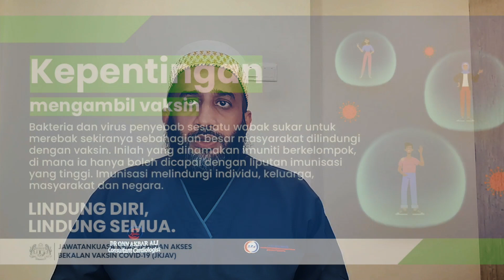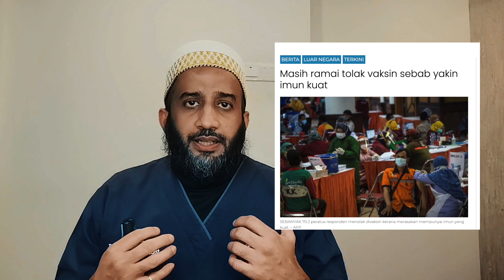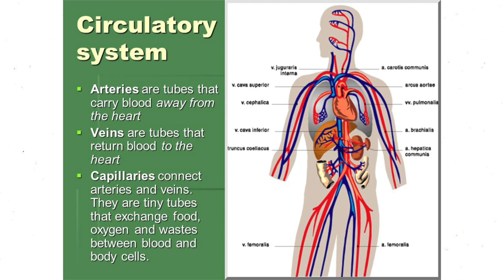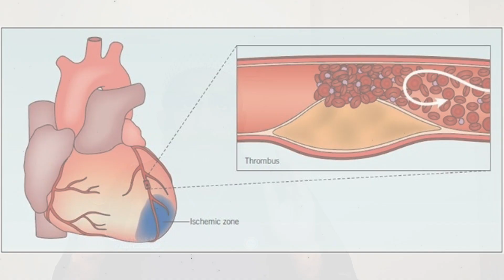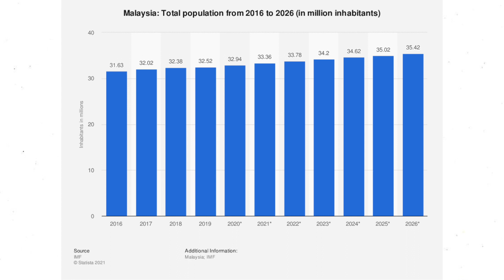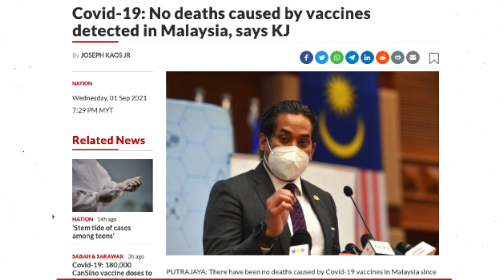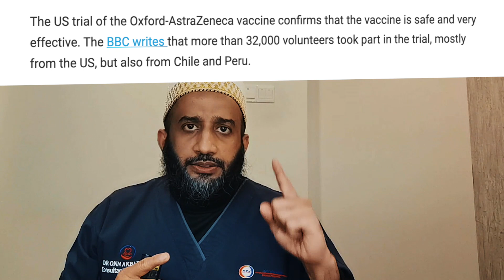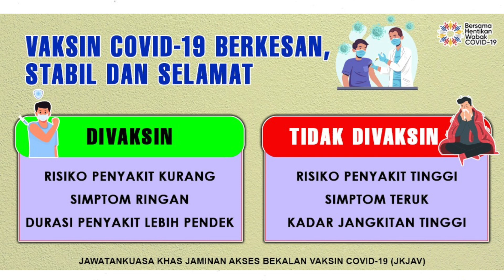KEMATIAN SELEPAS VAKSINASI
Bersama-sama Pakar Perunding Kardiologi, Dr. Onn Akbar Ali berkongsi input berkenaan punca-punca sebenar yang menyebabkan kematian selepas divaksinasi.